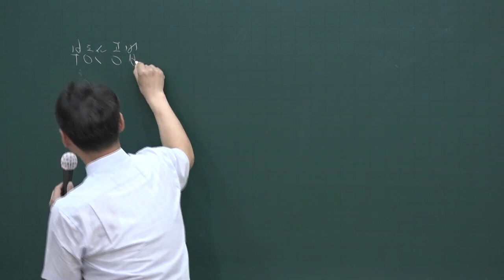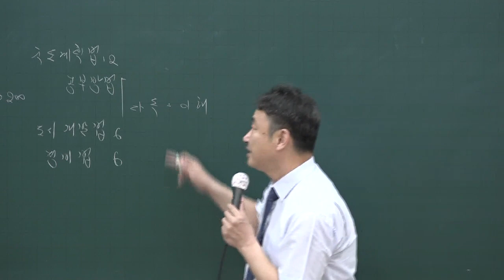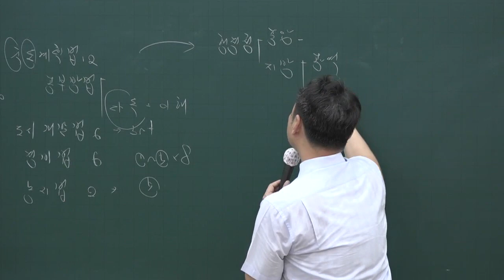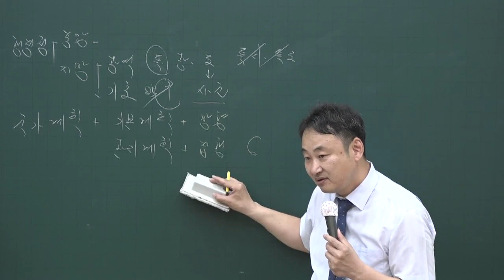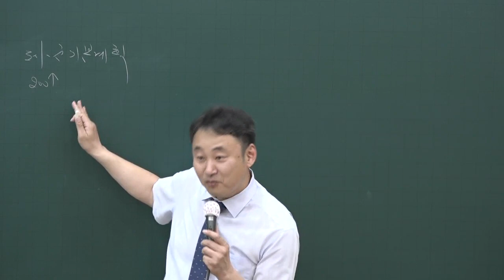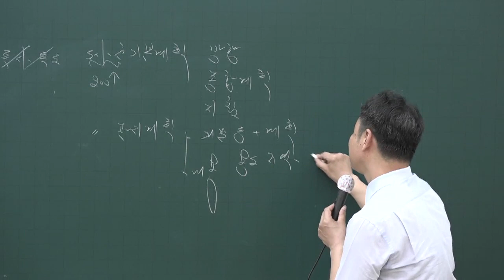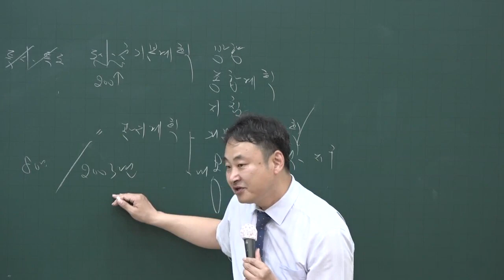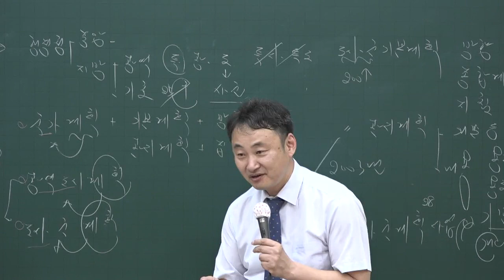[공전무] 2020년 공인중개사 부동산공법 핵심이론과정 5-1